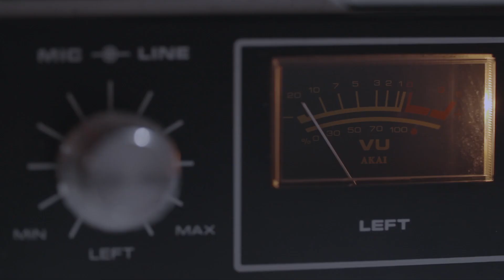KRÓTKI WYWIAD (z): Małgosią Komszą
Seria "KRÓTKI WYWIAD (z)" towarzyszy projektowi "(z)Dolny Śląsk", stworzonego przez Autorskie Studio Piosenki i realizowanego z młodymi i zdolnymi dziećmi i młodzieżą z Dolnego Śląska.

Nagranie zrealizowano w Dzierżoniowskim Ośrodku Kultury.